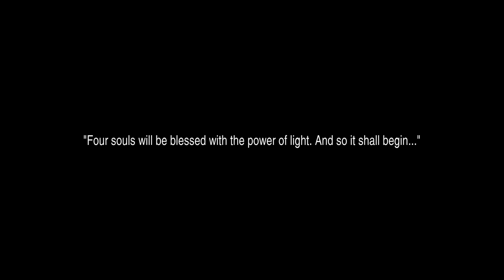Final Fantasy III - Getting the Crew powered up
Ha Ha! I have Finally returned to the Final Fantasy series, come join me as I play the third installment. This time I pick out a few friends to join me and explore a cave and get kicked out of my home village!